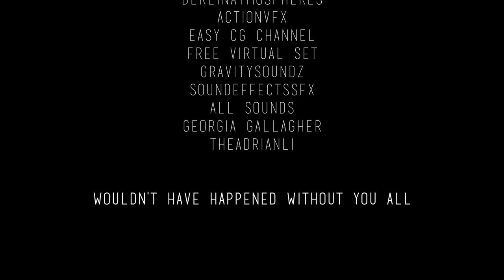CYBERA (Capstone project)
Final assignment of Digital Design. A futuristic short film about cyborg and government.